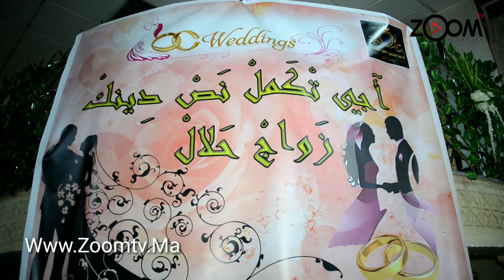فيسبوكيون يحققون حلم كوبل مغربي من قصار القامة، عرس بتقاليد مغربية ولذة خاصة بحضور ألمع النجوم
أجي تكمل نص دينك زواج حلال